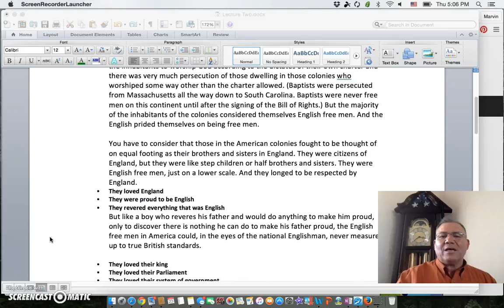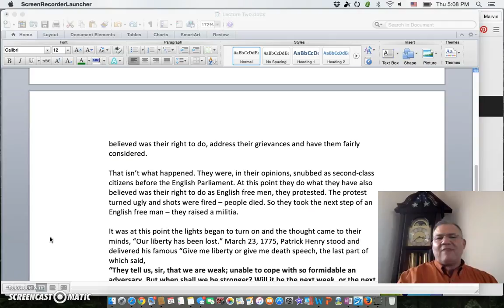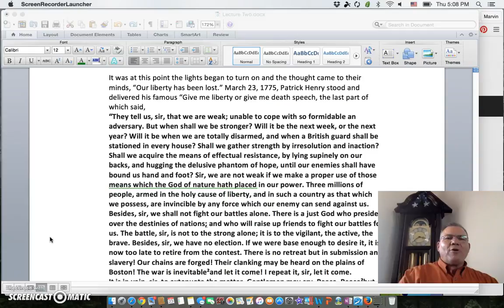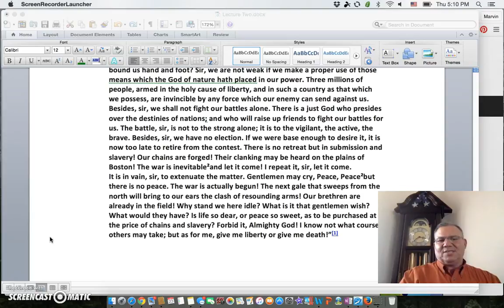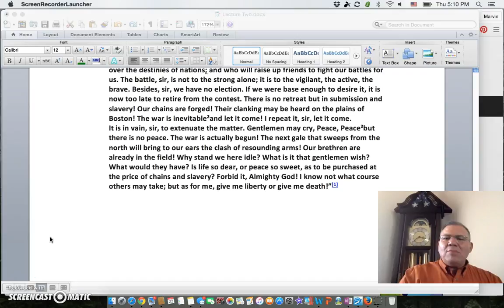The Rights of Free Men | Patriotic Anecdotes #2 | Marvin McKenzie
This is a series of short anecdotal lectures stemming from the history of the founding of the United States, especially during the American Revolutionary War.
I originally created these anecdotes for use in a series of sermon I preached at Bible Baptist Church in Puyallup, WA in 2015.

The early Americans believed themselves to be English free men with the same rights as their brothers and sisters "across the pond". Those rights, they believed, included: 1. The right to bring their grievances to the Parliament, or to the king himself if the situation warranted it. 2. The right to peaceful protest. 3. The right to throw off a tyrant, if their freedoms were ever threatened.